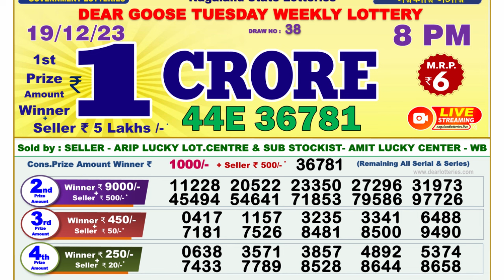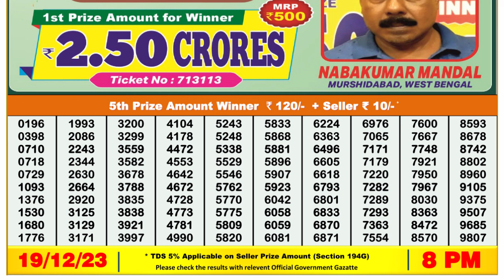Nagaland Lottery Sambad Live 8pm 19.12.23